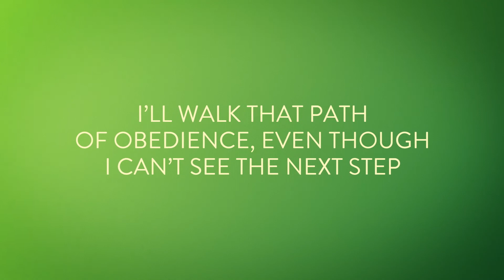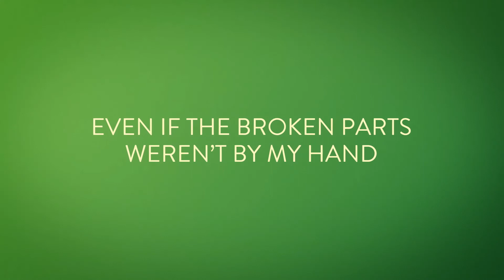Sept 19 2021